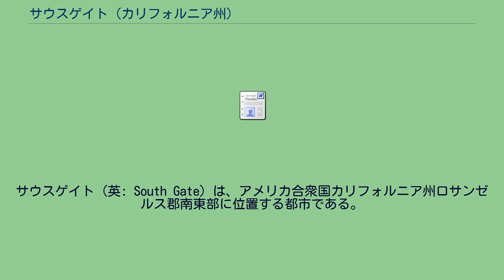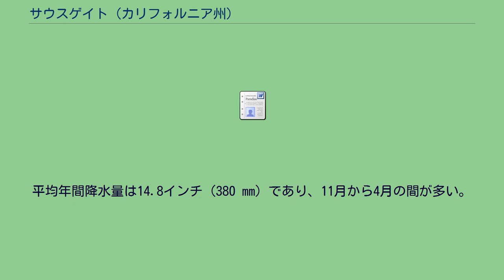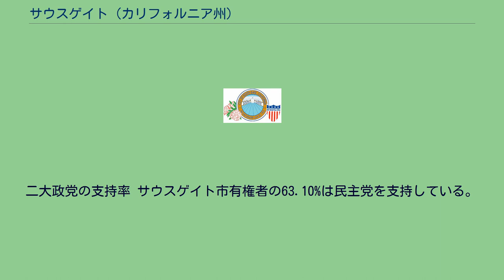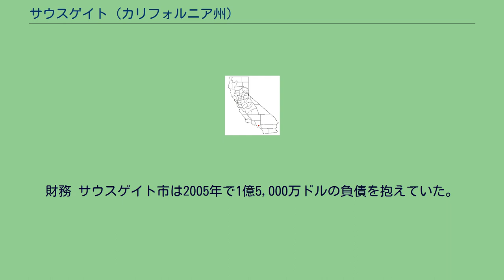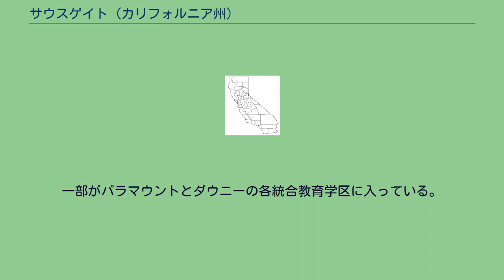サウスゲイト (カリフォルニア州)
サウスゲイト（英: South Gate）は、アメリカ合衆国カリフォルニア州ロサンゼルス郡南東部に位置する都市である。
郡内では人口で16番目であり、市域面積は7.5平方マイル (19.38 km2) である。
ロサンゼルス市中心街から南東に12マイル (20 km) にある。
ロサンゼルス郡南東部にあるゲイトウェイ都市群に属している。
2010年国勢調査での人口は94,396人であり、2000年からは2.1％減少した。
1923年1月20日にロサンゼルス郡管理委員会によって市制が執行された。
1965年にツツジを市の花に採用したので、「ツツジの都市」と呼ばれるようになった。
市章の中にもツツジの絵が使われている。
1990年、全国市民連合から全米都市賞を受賞した10自治体の1つになった。
このマークも市章に入っている。
サウスゲイトとなった地域にはトングバ族インディアンが住んでおり、その後16世紀半ば以降にスペイン人牧場主が開発してきた。
初期スペイン人開拓者の中にはカリフォルニアでは初の家族であるルゴ家があった。
1769年、スペイン人探検家の集団がサンディエゴの海岸からサンディエゴとモンテレー湾の間の未だ地図が無かった地域の探検に出発した。
彼等にフアン・クレスピ神父が同行しており、歴史家達はクレスピのことを新世界探検における偉大な日記作成者の一人と考えている。
その日記は探検隊が通過した土地の状況を詳細に記している。
探検隊はサンガブリエル・バレーの方向に進み、1769年8月2日にロサンゼルス川を越えた時にクレスピがこの川を「ポルシウンクラ」と名付けた。
ルゴの得たスペインによる土地特許の話などが無ければ、サウスゲイトの歴史はまだ記されなかったと考えられる。
この特許土地は現在のサウスゲイト市大半に及んでおり、この地域の歴史を鮮やかに伝えている。
サリナスに近いサンアントニオ・デ・パドゥア伝道所に滞在している間の1775年に、フランシスコ・ルゴのカリフォルニアでは最初の息子、アントニオ・マリア・ルゴが生まれた。
この息子がスペインの貴族で軍人であるドン・アントニオ・マリア・ルゴとなり、現在のサウスゲイト市となる土地を含む3万エーカー (120 km2) の土地に入植した。
1810年、ルゴとその父がスペイン王室に対して軍人として貢献したことの報償として、スペイン王が正式にルゴに対する土地特許を承認した。
ランチョ・サンアントニオはサンガブリエル・バレーとを分ける低い丘陵から南は昔のドミンゲス・ランチョまで、ロサンゼルス砦の東境界からサンガブリエル川にまで及んだ。
ルゴは1816年から1819年までロサンゼルスと呼ばれた小さな町の町長にもなった。
ルゴの土地特許が降りてから100年と少し経ったときに、牧場の南ゲイト付近の地域がサウスゲイト市となった。
ドン・ルゴの一家が成長するにつれて、サンバーナーディーノ・ランチョなど他の特許土地を子供達の名前で取得していった。
将来サウスゲイトとなる場所と隣接するは丘陵部は、夥しい牛や馬の群れがあらゆる方向から毎年春のロデオが開催される共有地に集まってくるとき、華やかな壮観をなした。
ルゴは家畜の所有権に関する論争や農業に関する論争について訴訟を手配し解決させた。
ルゴが鞍に乗っているとき、彼が裁判官であり、平原は裁判所だった。
特許土地が世代を追って受け継がれていくと、子孫の間で分割され、最後は細かく分けられてルゴ一家以外の者に売却された。
ドン・アントニオの息子ビンセンテ（1820年-1889年）は5.5エーカー (22,000 m2) の土地にそのアドビ住居を建てた。
これがルゴ牧場と呼ばれ、現在のベルガーデンズ市ゲイジ・アベニュー沿いにある。
1870年代が終わるまでに、当初の特許土地は40エーカー (160,000 m2) の区画で分割されていた。
1880年には地域の最も重要な産業として牛の飼育業の代わりに農業が成長していた。
1910年から1940年の間、農業用地の大半が住宅と工場に変わった。
今日、この土地は高速道路で分割されており、山脈から大洋まで広大な平原が拡がっていた往事を偲ぶことは難しくなっている。
R・D・トゥイーディの一家がサウスゲイト市の歴史で重要な役割を果たした。
トゥイーディは1812年にイリノイ州で生まれ、1852年に牛に曳かせた荷車でカリフォルニア州に来ていた。
トゥイーディは牛車に載せたロッキングチェアの上でプレー...